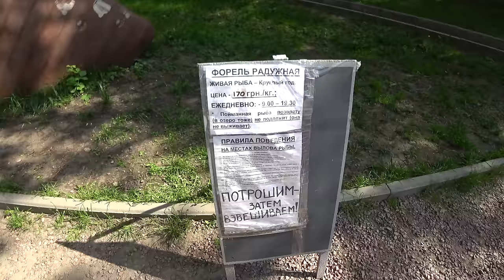ВЛОГ: ДЕВУШКА ПОЙМАЛА РЫБУ ФОРЕЛЬ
Меня зовут Сергей Трейсер в этом видео будет рыбалка в Харькове, ловля рыбы не мой конек но вот такой вот вышел влог как мы с девушкой поймали форель